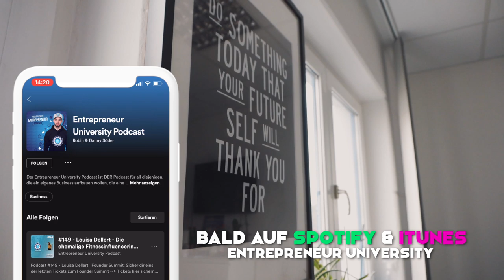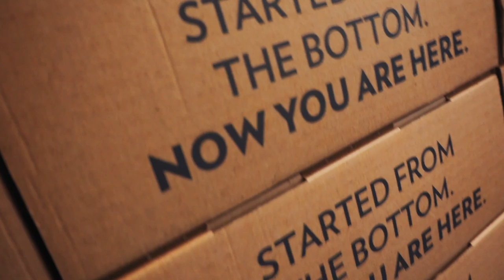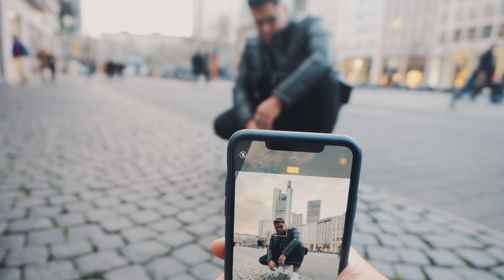Trip nach Frankfurt & Interview 🎙🚗 ⎮ VLOG ⎮ EMRAH BAYKA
checkt auch gerne die instagram Seite!!

▼ Endlich SOCIAL MEDIA Profi werden? ▼

▼ JETZT MIT MASTERCUT STARTEN! ▼

MEINE TECHNIK für diesen VLOG
*SD Karte ●
*Backup Festplatte ●